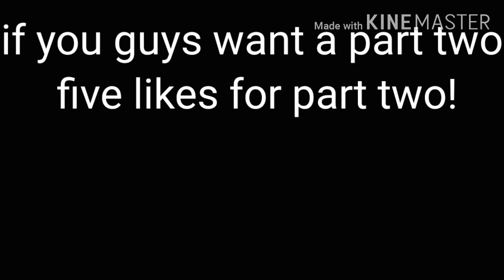If me and cartoon cat were in the hated child becomes a hybrid princess part one